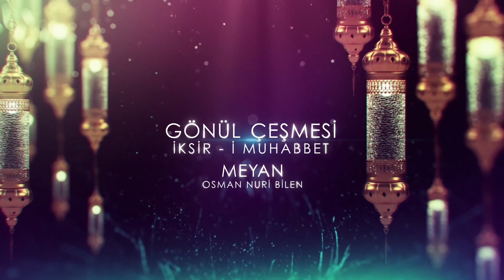Hayatımızın Yapı Taşlarıdır Yaşlılarımız...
Yaşlanma biyolojinin doğal sonucu...Biyolojide birşey varsa mutlaka faidesi olmalıdır. Yaşlandıkca hareketlilik azalmış olsa da bilgelik ve doğru karar verme yetisi artıyor. Yaşlılarımız hayatımızın yapı taşlarıdır. Geleceğimizin güvende olması için onlara sahip çıkmak ve onlarla beraber yaşamak zorundayız. Güzel günlerin özlemi ile sağlık, sıhhat içerisinde Hayırlı Cumalar dilerim...